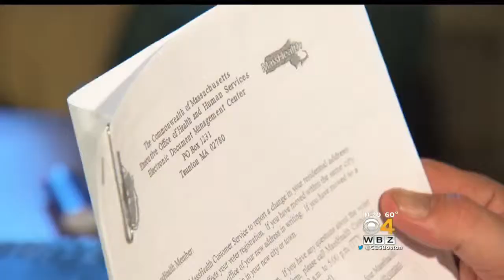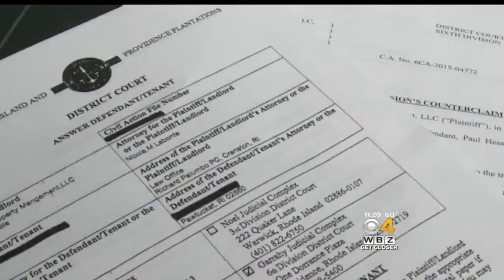I-Team: Attleboro Man Receives Stranger’s Welfare Benefits, Claims State Ignored His Calls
The mail included checks from the government. WBZ-TV's Ryan Kath reports.